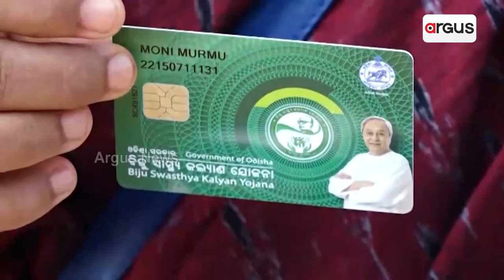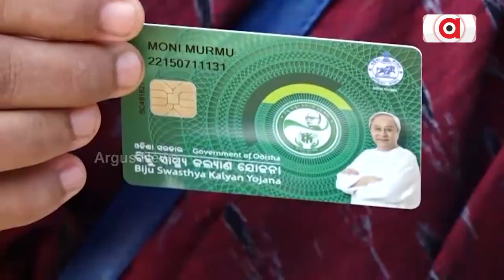ବିଜୁ ସ୍ବାସ୍ଥ୍ୟ କାର୍ଡ ଥାଇବି ରୋଗୀ ହେଉଛନ୍ତି ହୀନସ୍ତା || BSKY Issue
ରାସ୍ତା ଅଭାବରୁ ଯାଇପାରୁନି ଆମ୍ବୁଲାନ୍ସ । ଡାକ୍ତର ଅଭାବରୁ ହୋଇପାରୁନି ଚିକିତ୍ସା । BSKY କାର୍ଡ ଥାଇ ବି ପୁରା ବେକାର । ଭିତ୍ତିଭୂମି ନସଜାଡ଼ି ମିଛ ପ୍ରଚାରରେ ବ୍ୟସ୍ତ ବିଜେଡି ସରକାର । ସମ୍ବଲପୁର ଜିଲ୍ଲା ରେଢାଖୋଲରେ ସାମ୍ନାକୁ ଆସିଲା ବିଜୁ ସ୍ବାସ୍ଥ୍ୟ କଲ୍ୟାଣ ଯୋଜନାର ବାସ୍ତବତା । କାର୍ଡ ଥାଇ ବି ରୋଗୀ ଓ ପରିବାର ହେଉଛନ୍ତି ହୀନସ୍ତା । କାହିଁକି ନିରବ 24 ବର୍ଷର ମୁଖ୍ୟମନ୍ତ୍ରୀ ? ।